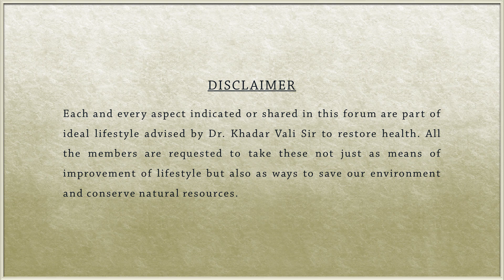CAN WE SPROUT SIRIDHANYA? CAN WE MIX & EAT SIRIDHANYA? || Dr Khadar Vali || Biophilians Kitchen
COPYRIGHTS RESERVED

To know more information regarding the daily routine, lifestyle, siridhanya, kashayas and healthy siridhanya recipes suggested by Dr. Khadar Vali sir one can join the following groups by clicking on the links given below.

డా. ఖాదర్ వలి గారు సూచించిన దినచర్య, జీవన విధానం, సిరిధాన్యాలు, కషాయాలు మరియు సిరిధాన్యాలతో వంటలకు సంబంధించిన సమాచారం కొరకు క్రింద తెలియపరిచిన  గ్రూప్స్ నందు జాయిన్ అవ్వగలరు.